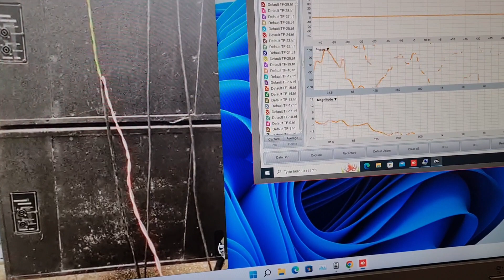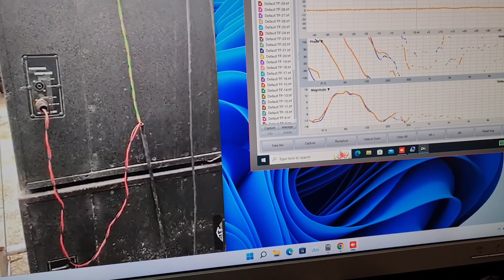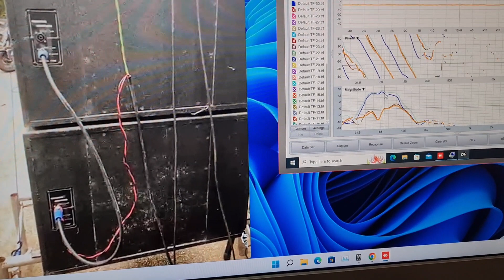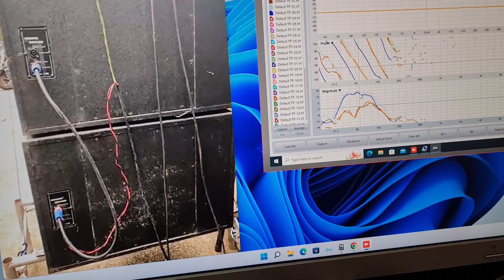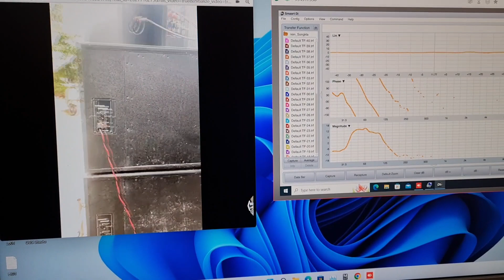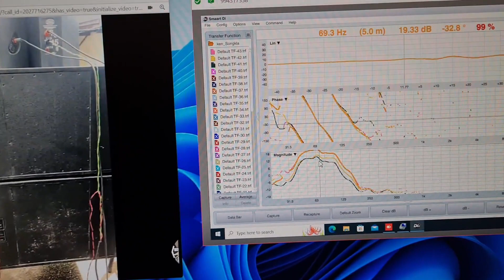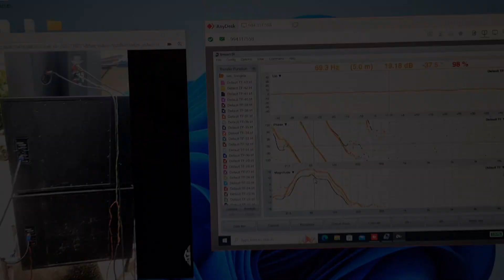เบสไม่ออก อย่าโทษตู้โทษดอก ดูคลิปนี้ก่อนจ้า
ลำโพงซับทุกค่าย หากเปิดเฉพาะเดี่ยวๆดังดีหมดแหละ แต่เมื่อนำมารวมเราต้อง ดูว่าเข้ากันได้ไหมจึงจะวัดรวมทั้งระบบได้